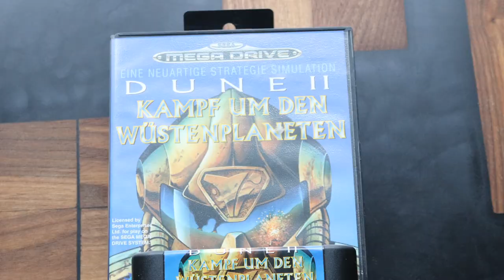Was taugt Dune 2 - Battle for Arrakis (Mega Drive) heute noch? (Review/Test)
Das Spiel habe ich damals auf meinem 386er stark gesuchtet. Dune 2 gilt als Vorreiter der Echtzeit Strategie. Es erschien auch auf dem Mega Drive... aber kann das ohne Maus gut gehen?